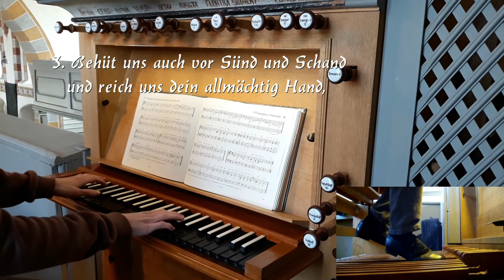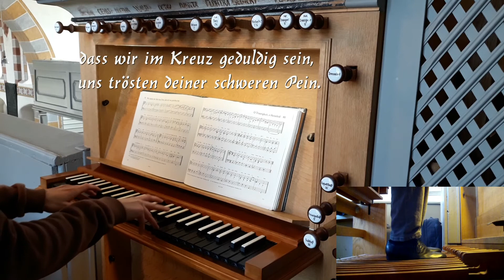EG 79 Wir danken dir, Herr Jesu Christ, |zum Mitsingen|mit Pedalkamera| (Passionzeit/Wochenlied)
↓Informationen↓
 Heute gibt es den Choral "Wir danken dir, Herr Jesu Christ," für die Passionszeit.
Text: Christoph Fischer (vor 1568)

Registrierung (Vorspiel):
Praestant 4´
Gedackt 8´ (Diskant)
Spitzflöte 4´ (Diskant)
Pedal:
Principalbaß 8´

Registrierung (Choral):
Principal 8'
Praestant 4'
Gedackt 8' (Baß/Diskant)
Quinte 3´ (Baß/Diskant)
Spitzflöte 4´ (Diskant)
Terz 1 3/5´ (Diskant)
Pedal:
Subbaß 16´
Principalbaß 8´
Koppel M/P

Euer Tim.

Hinweis:
*Alle hier veröffentlichten Aufnahmen und Bilder auf meinem Kanal  stehen unter meinem Copyright. Eine Wiederverwendung ist ohne meine Einverständniserklärung nicht gestattet! *
©(2021) Tim Jungmann